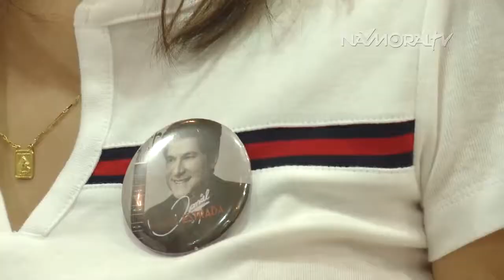LANÇAMENTO LIVRO DANIEL | NAMORAL TV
Confira como foi o lançamento do livro do cantor Daniel nas livrarias curitiba so shopping palladium.